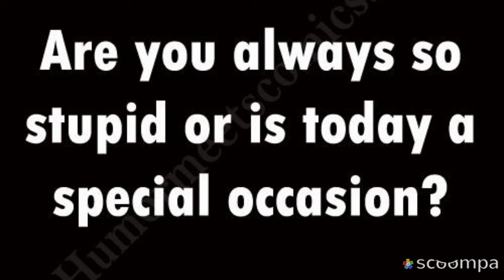إقتباسات وحكم وأقوال مأثوره proverbs and quotes